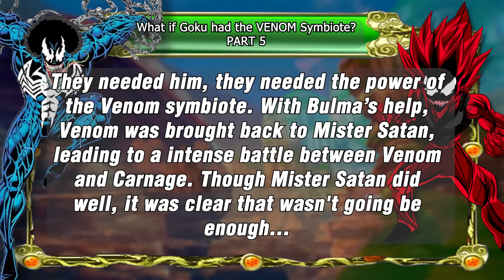What if Goku had the VENOM Symbiote? - PART 5 - Carnage Vegeta VS Majin Buu!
It’s spooky season! That means a new Venom DBZ episode! Carnage Vegeta and Majin Gohan team up! As Babidi successfully brings forth Majin Buu, the ultimate Symbiote must now battle the Majin to protect Earth and bring back peace! But the symbiotes hold many mysteries...
Will Goku retain the Venom symbiote? Will Vegeta control carnage? Find out... NOW!

Huge thank you and credit to Raghmane and ProfessorChimp